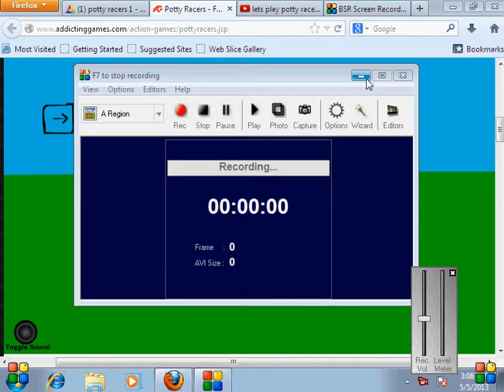lets play potty racers 1 ep 1